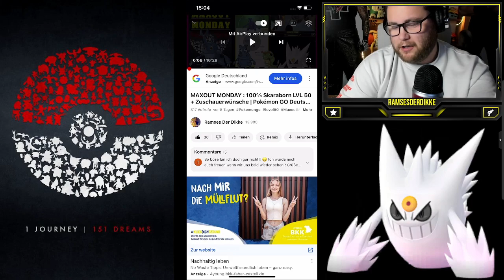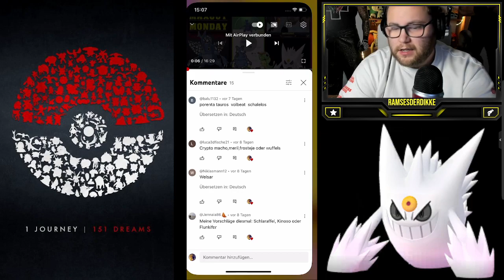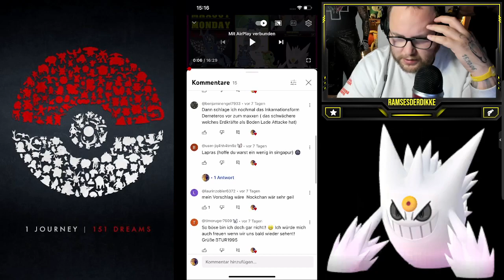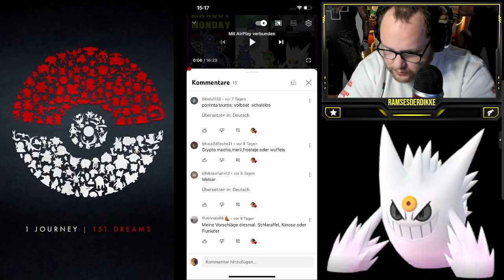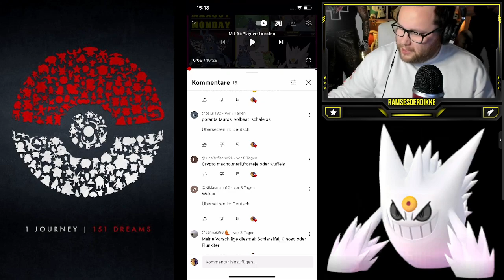MAXOUT MONDAY : 100% Tauros LVL 50 + Zuschauerwünsche | Pokémon GO Deutsch # 2219